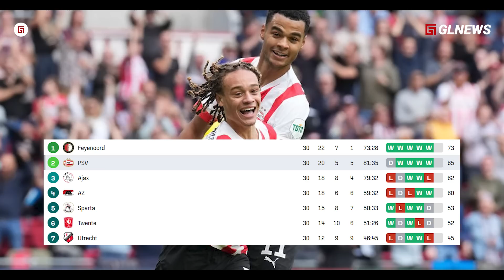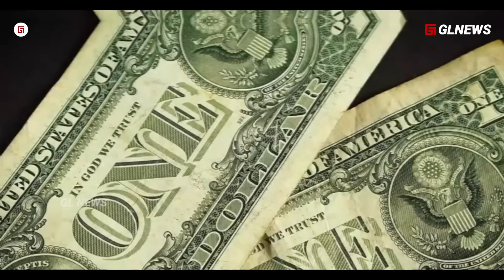“Dari Bakat La Masia, Terbuang, Sekarang Juara, ...” Xavi Simons ‘Kunci’ Nistelrooy Bawa Juara PSV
“Dari Bakat Special La Masia, Terbuang, dan Sekarang Juara” Xavi Simons ‘Kunci’ Nistelrooy Bawa Juara PSV

Channel: GL NEWS
Script: Taufik (@topikgl)
Dubber: Maya (-)
Editor: M Alfan Sabil (@Alvanliple)